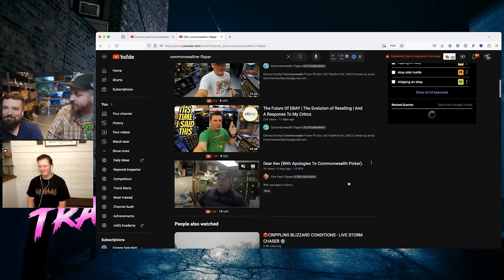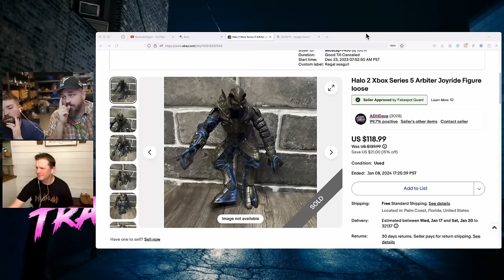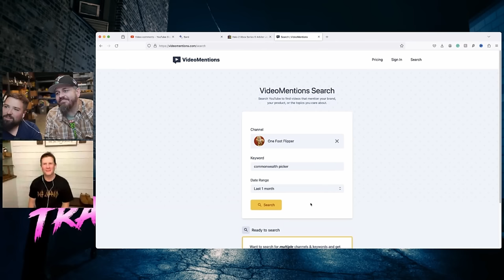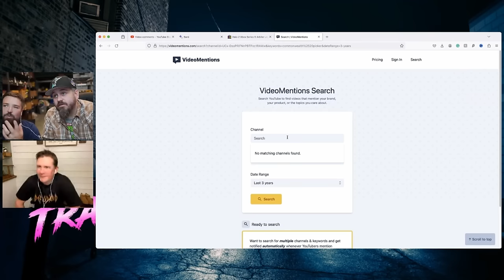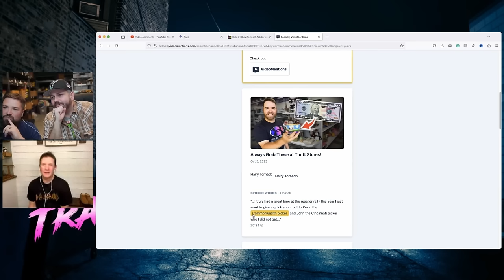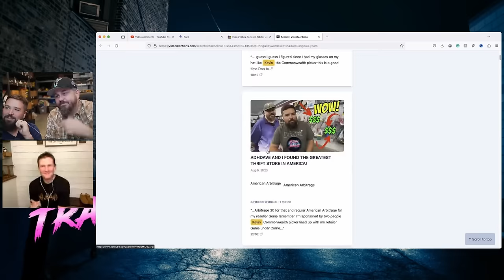Episode 118: The worlds most educational Reselling Podcast!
Attend the Trash To Cash Orlando Bash